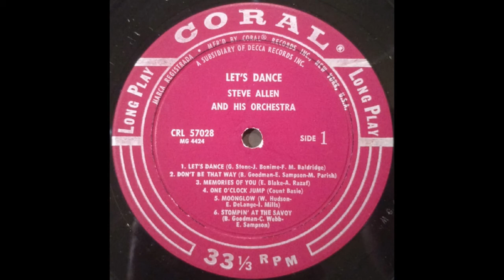MOONGLOW (Hudson/Mills) - Steve Allen and his Orchestra - CRL-57028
'Moonglow', is a popular song written in 1933 and first recorded by Joe Venuti and his orchestra that year. There have been many versions, both orchestral and vocal since.
The music was by Will Hudson (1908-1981) and Irving Mills (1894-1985) and the words were by Eddie DeLange.
In the 1950s it became popular when featured in counterpoint with George Duning's 'Theme from Picnic', for the motion picture of that name.
This version is by Steve Allen (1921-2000) and his Orchestra from a Coral 12 inch vinyl LP titled 'Let's Dance'.
The catalogue number id CRL-57028.